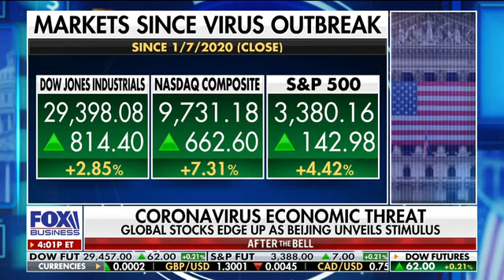Dan Mitchell Commenting on Coronavirus, Public Policy, and China's Economy